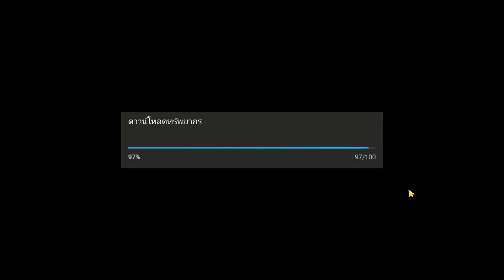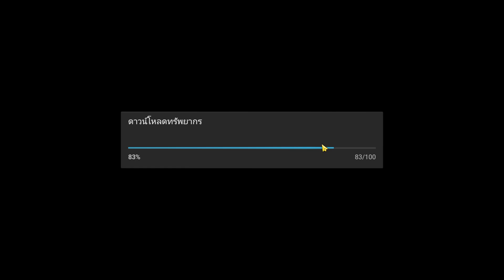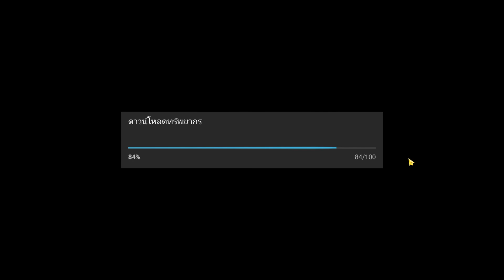เดินเควสจากซาเทริกาถึงมินาอุระ ใน อีลูน่าออนไลน์ !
หากเพื่อนๆชอบคลิปนี้สามารถสนับสนุนผมง่ายๆโดยการกดไลค์และกดซับ ขอบพระคุณมากๆจ้า